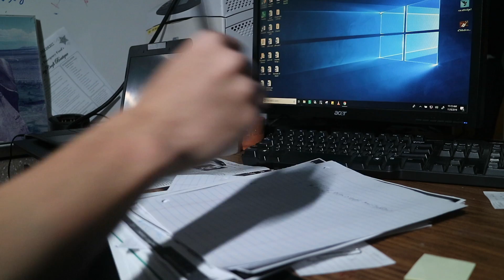Pasta Heist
Tool Up Montage